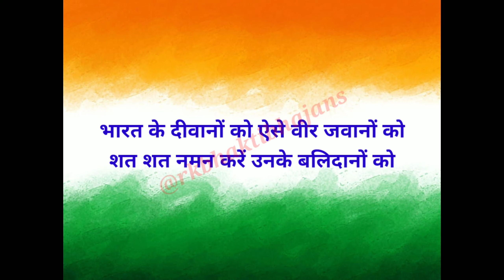देशभक्ति गीत🇮🇳शत शत नमन करो उनके बलिदानों को🙏